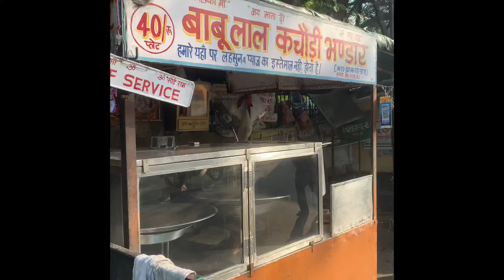Chirag Dilli famous Babu Lal kachori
Babu Lal kachori available @ Chirag Dilli near metro 🚈